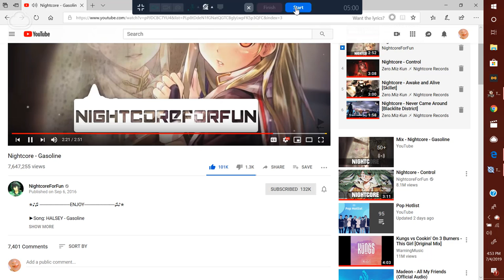happy 4th of july!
sorry it sounds weird but I hope you guys like the drawing ^u^

HAPPY 4TH OF JULY TOO! have a happy rest of ur day~